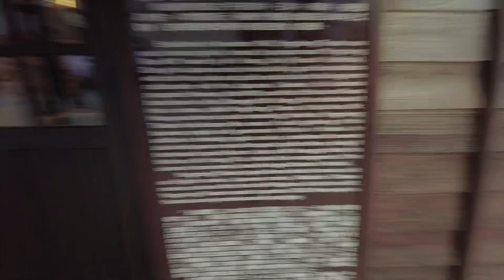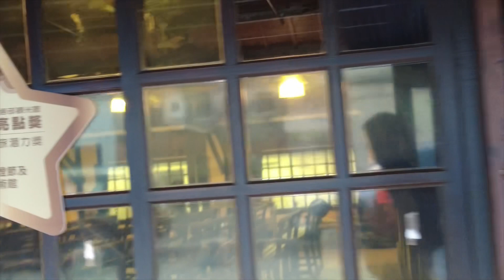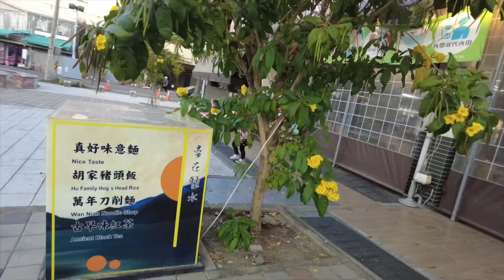Old cinema theater | Chori sanga photo shooting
Old cinema theater ghumgham